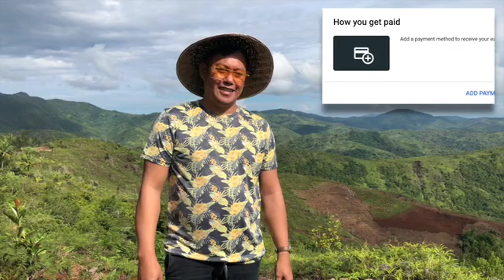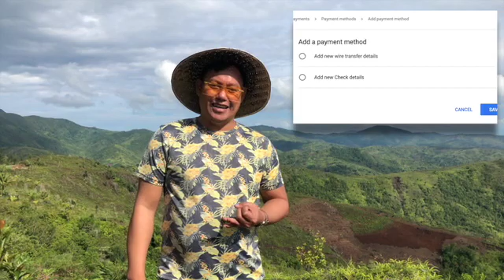PAANO MAG SET-UP NG BAGONG GOOGLE ADSENSE PAYMENT METHODS SA ADSENSE PAGE? JUAN PUSONG LIGAW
Title: BAGONG GOOGLE ADSENSE PAYMENT METHODS FOR 2020: DI NA KASAMA ANG WESTERN UNION? PAANO MAG SET-UP NG BAGONG GOOGLE ADSENSE PAYMENT METHODS? JUAN PUSONG LIGAW
location: Rubenian, Basilisa, Dinagat Islands
videographer: John Aldwin Espina
gadget: iPhone Xs+ and DJI Gimbal

Hello guys. Share nyo na din if you like. Thanks so much. So ayan guys, di na kasama ang Western Union sa mga Payment Methods ni Google Adsense napaka sad news naman. Ang lalaki pa naman ng account opening sa bank basta dollar cufency ang savings account. Sana makatulong ito sa mga bagohang YouTubers

Ano ang bagong Google Adsense Payment Methods?
Ano ang bagong Payment methods ni Google AdSense?